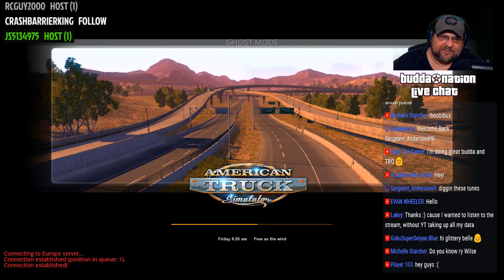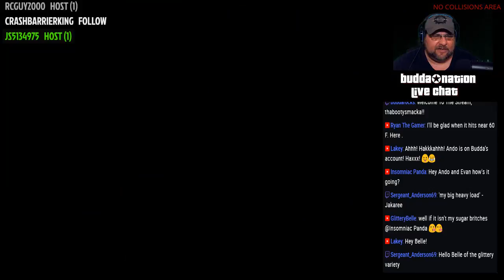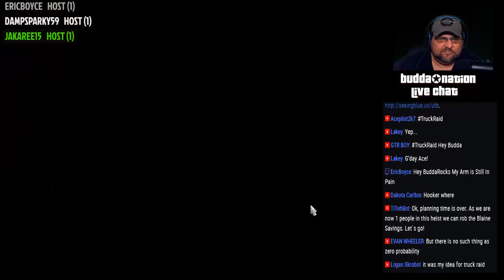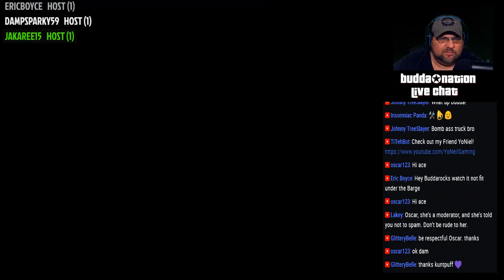FuckeryJackassaHaulgistics - HaulinAzz!◆AMERICAN TRUCK SIMULATOR Multiplayer - on Twitch&YT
Join BuddaRocks for some live ATS Multiplayer action with BUDDA⍟NATION and our company FuckeryJackassaHAULgistics.

◆STREAM RULES◆
~ Be Nice. Respect is Given where earned.
~ Do not ask to be a moderator - Do not advertise your channel/stream in the chat.
~ Do not engage in talk of politics, racism, and generally inappropriate nature
◆Absolutely NO bullying nor racial slurs will be tolerated!◆

◆Wanna have your Chat messages pinned to the Top of the chat?

~ Robert Foggin
~ RazonTex
~ Dom The Gamer
~ Ryan Mr 1%
~ Shaun Chasland
~ Focued West
~ Shawn Dymond
~ The Prone Guy
~ Conskrypt
~ ItzBlakeBro
~ CJ Gaming
~ Insomniac Panda
~ Gaming Until the End
~ FireBoy178
~ GlitteryBelle
~ Tom Fasluo
~ RyanTrain1881
~ Ian Hodges
~ Ian Peterson
~ Da Coolest Dad

Become a pledged supporter and enjoy VIP status with access to perks and exclusive, VIP Driven content and!

American Truck Simulator is a truck driving simulator with business management elements. In the game, players drive trucks and deliver trailer-moved goods to a designated location in order to be compensated with money and experience points. The payload must be delivered to the location speedily within a given amount of time, and with the least amount of damage to the goods as possible, in order to net the most money and experience points possible.

In-game money, after being earned, can be used to purchase more trucks and associated aesthetic, mechanical, and structural upgrades, purchase fuel and repairs for those trucks, take out and repay loans from a bank, as well as hire drivers and purchase garages to house and base them in. The amount of money and experience points earned depends on the length of the delivery in miles traveled and the type of goods being transported. When delivering goods, players can use their own personally-purchased truck or use one provided by an in-game company. When delivering goods using a fleet-provided truck, repairs and other costs are paid for by the company rather than out of the player's in-game fund pool. Experience points can be used to obtain perks, which improve the player's driving ability and what kinds of payloads they can deliver, such as chemicals and explosives, which net a bigger reward when completed successfully.

In addition to driving and delivering goods, the player can also manage a trucking business with hired drivers and owned properties. Hired drivers will perform deliveries on their own, netting the player money. The longer the drivers are hired, the more skillful they will become, thus increasing the amount of money they earn from each delivery. The player can train each driver to focus on a specific area of their driving that can be improved upon.
American Truck simulator PC game, and DLC packs such as Heavy Haul, Arizona, Custom steering wheels, custom wheel pack and New Mexico are available on Steam.A plethora of cool and unique mods created by ATS community members are available on many trucking simulator mod sites like modsats.com as well as the steam workshop.

TruckerMP is a multiplayer platform designed for American Truck Simulator and its European counterpart EuroTruck Simulator 2, which allows players from all over the worls to play on the same roads, hauling cargo of all types to the same destinations and locations as in single player. Buying gargaes, hiring drivers, making money, forming companies and convoys  is all part of the fun. TruckersMP also supports the additional DLC content available for the game such as Heavy Cargo, Custom steering wheel pack and New Mexico DLC, the latest release from SCS Software.